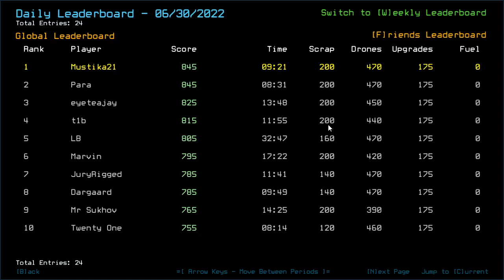Duskers Daily 1 Jul 2022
Quite some pause there, I was talking to someone. Overall, love me some close escape.